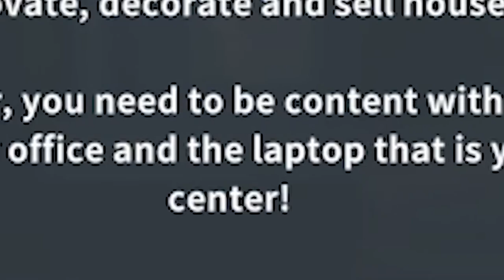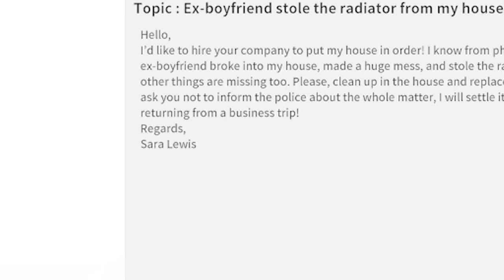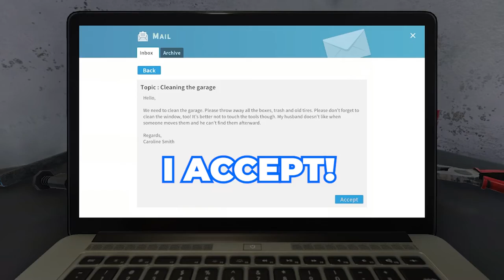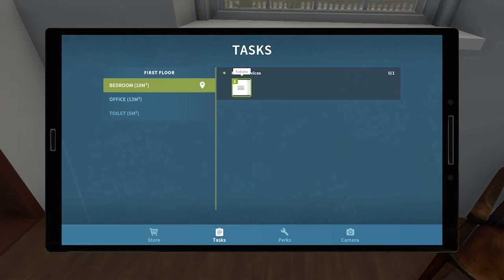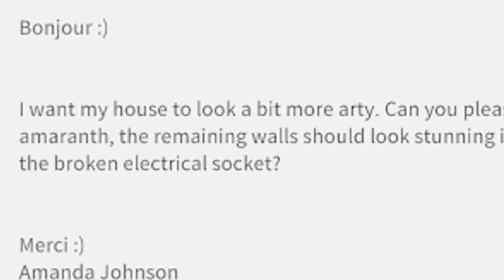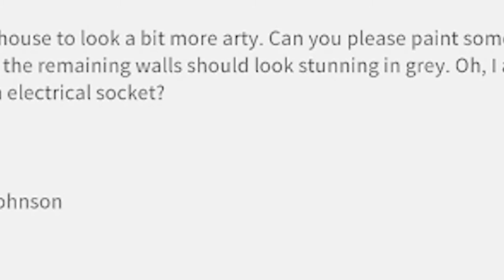Satisfaction King! - House Flipper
Today we play House Flipper! Definitely an rather fun game! An ASMR Enthusiast’s DREAM for sure! Check it out!